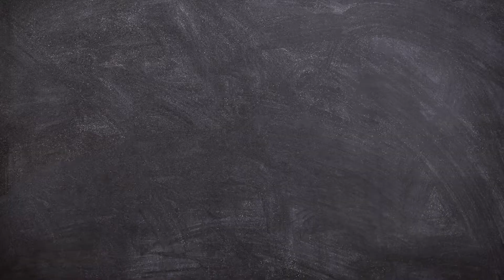Julian Torres Promo